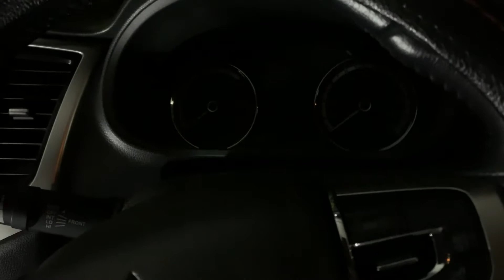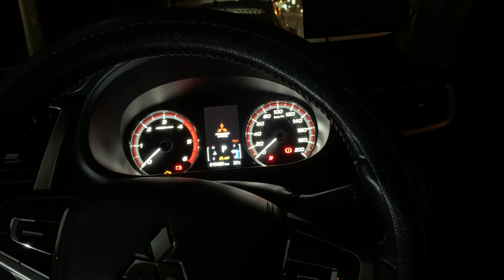ส่งงานอัพเกรดฟังก์ชั่น Triton 2019 GLS securityalarm กันขโมย new triton 2015-2021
ส่งงานอัพเกรดฟังก์ชั่น Triton 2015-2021
🗝 เปิดระบบ securityalarm กันขโมย new triton 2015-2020
ราคา 1,500 เต็มระบบ ไฟเรือนไมล์ติดเหมือนปาเจโร่

🏁 แถมฟังก์ชัน
- กดรีโมทเรียกหารถ
- ปิดไฟเดย์ ตอนสตาร์ทรถ แล้วยังไม่ปลดเบรกมือ

👉🏿 พิเศษ แถมอีกไม่อั้น ( ปี17ขึ้น) เช่น
- เพิ่มฟังก์ชั่น Welcome Light
- เพิ่มฟังก์ชัน, coming home

- ปี 15-16 แถมสปีดล็อก
- ดับเครื่องประตูปลดล็อก

📣 นัดติดตั้งได้

🆔 จิ้มเพิ่มเพื่อน เพื่อสอบถาม

💰 รับบัตรเครดิต ทุกธนาคาร

🚑 บริการนอกสถานที่ ตจว ได้ เข้ากลุ่มไลน์ รอนัด 🚀

✅ ร้านอยู่ชลบุรี มีบริการทั่วไทย